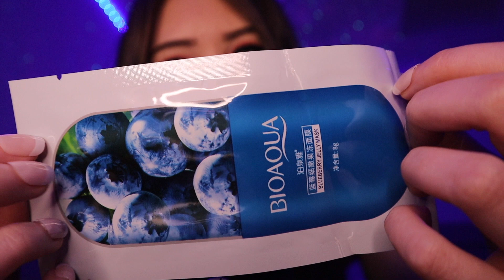ASMR: POUR CEUX QUI VEULENT DORMIR TOUT DE SUITE !! 😍💤 (trèèès intense)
Hello hello toi! ❤️

Aujourd'hui on se retrouve dans une nouvelle vidéo ASMR pour t'aider à dormir et te donner pleins de frissons!

COMPTE FORTNITE: leachipieytb

Merci à toutes les personnes qui suivent mes vidéos!

Bisous bisous 😘